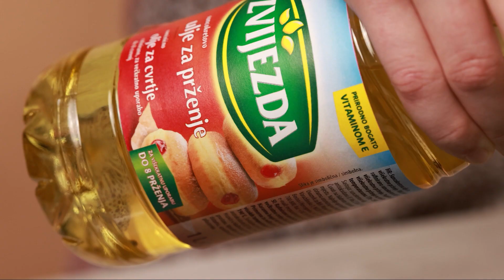Ulje za prženje - pohane banane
Osvježite svoje kuhanje sa Zvijezda suncokretovim uljem za prženje koje možete koristiti i do 8 puta!